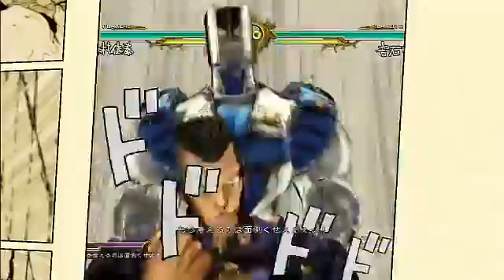【ジョジョASB】GHAまとめ 特殊演出あり 修正版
nicovideoより.